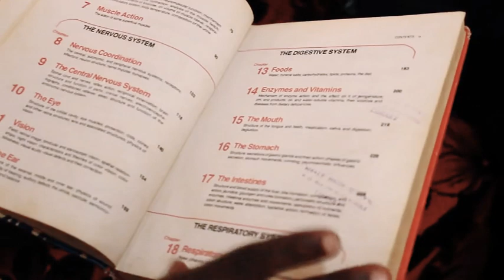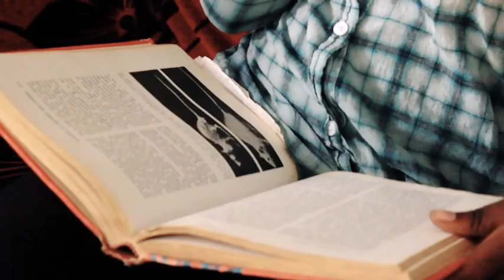BRAYOO AMECHOKA ! ! !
Brian, alias Brayo is a common name given to the male 👨youth of our generation especially in Kenya.

They tend to love fun and women 👭

Meet brayo, a campus student 🎓 who has no chills for Anne,  a fellow student.

He annoys her, leading to unnecessary drama in her house

Cast;   BRAYO-  Martin K
            ANNE -   Miriam

 Producer;  Charles M
Director;     Desmond M